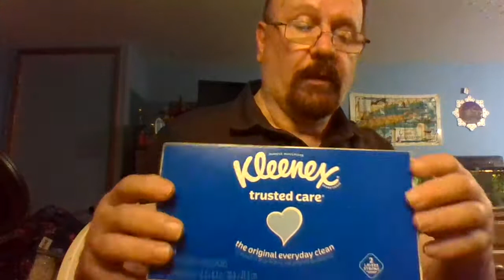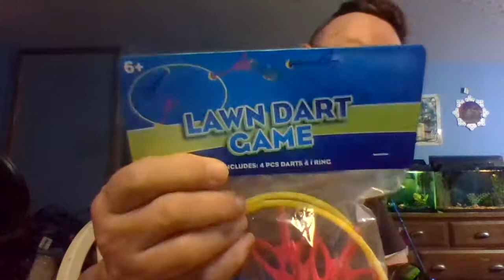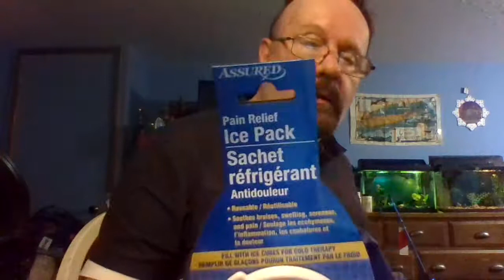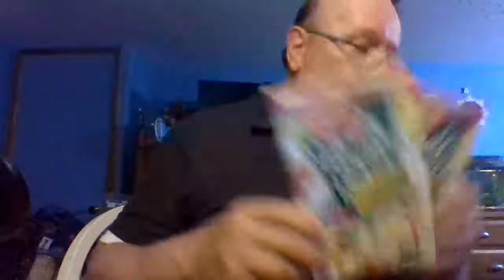A Dollar tree for June 4 2021